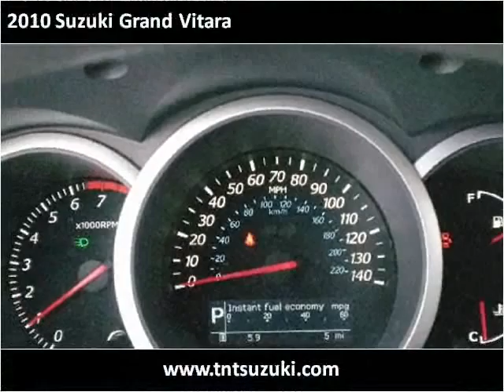2010 Suzuki Grand Vitara available from T N T Suzuki & Marine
This 2010 Suzuki Grand Vitara is available from T N T Suzuki & Marine.